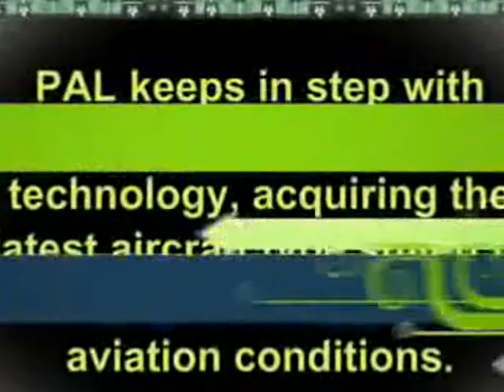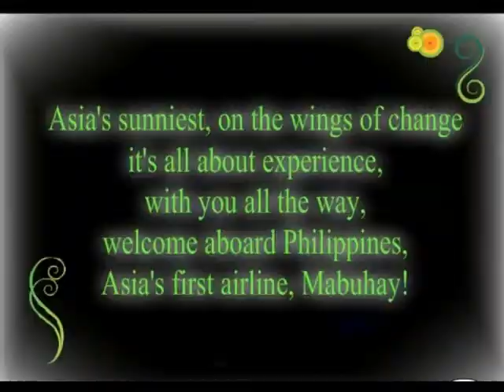philippine airline presentation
audio visual presentation for philippine airline by tourism dtudents of dlsl.